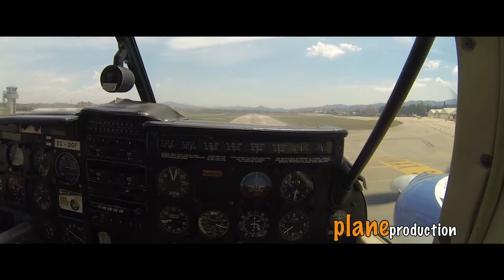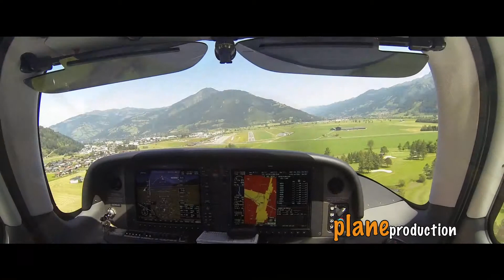Aviation 2013 until now | planeproduction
Camera: GoPro Hero, GoPro 3/+, Sony VG-10